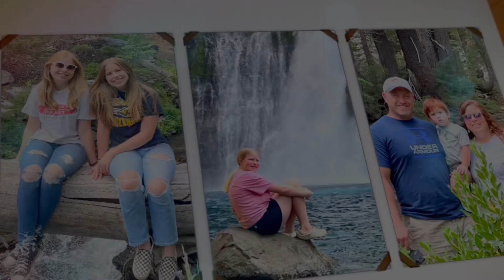CAMPING 2022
7/27/2022
Lassen National Forest